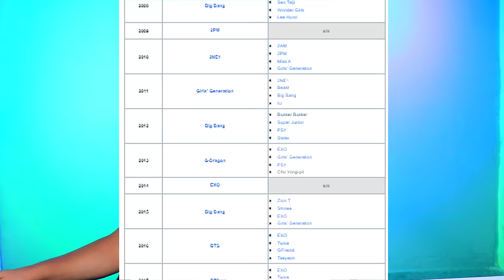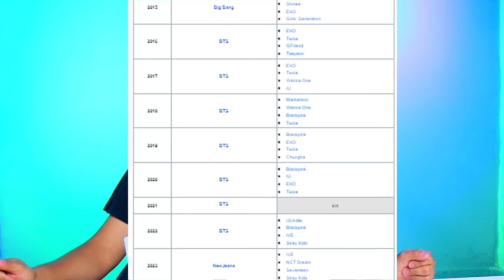¿QUIEN LO HIZO MEJOR EN LOS MAMA 2023? | Los PERFUMES que usan los IDOLS de Kpop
En este video reaccionamos a las presentaciones de los artistas que estuvieron en la ceremonia de los MAMA2023 y te cuento cual fue mi favorita.